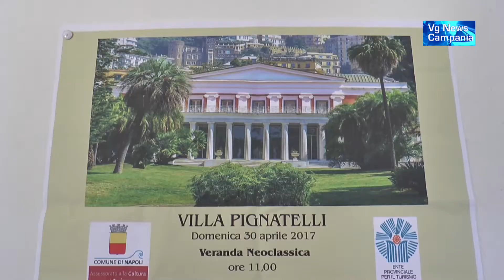VG News Luoghi Storici e Musica